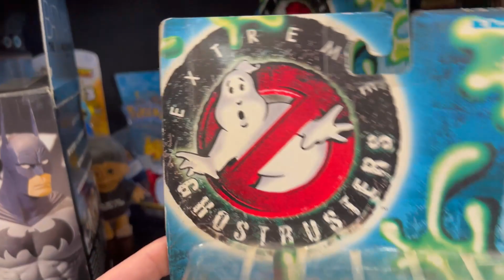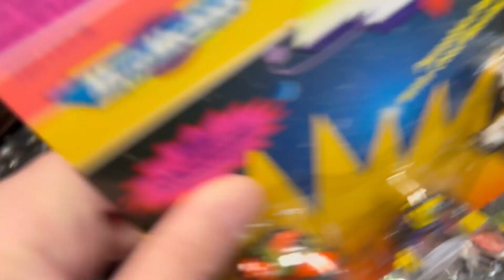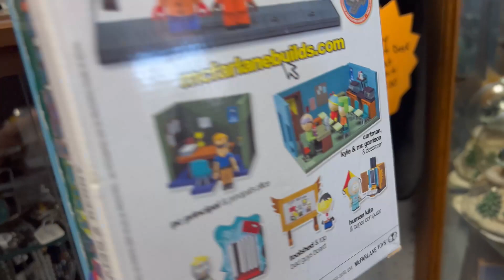Rediscovering a Vintage Action figure from my childhood at this Antique Mall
I go to a local antique mall and find a toy I had as a kid.  I totally forgot about this!